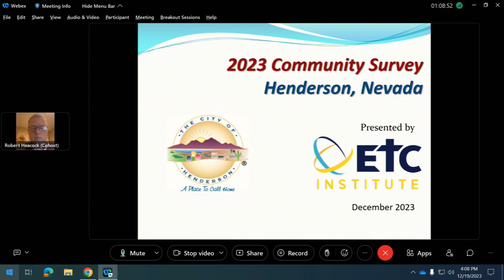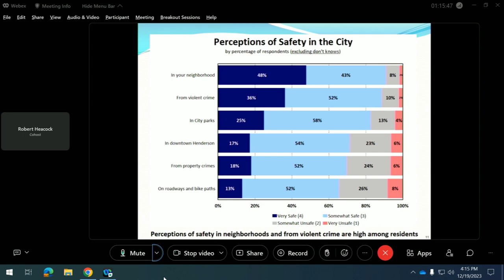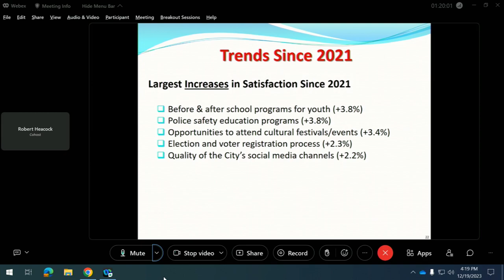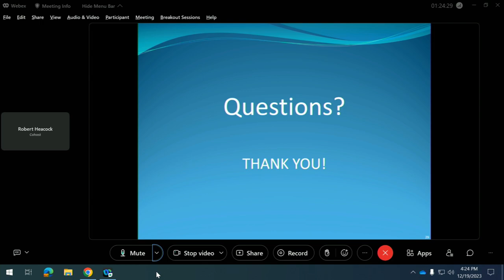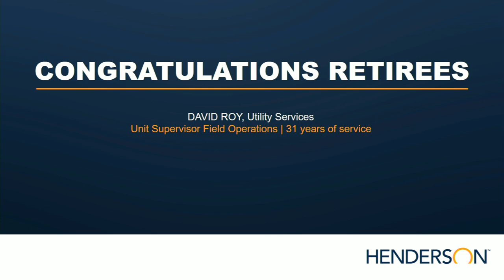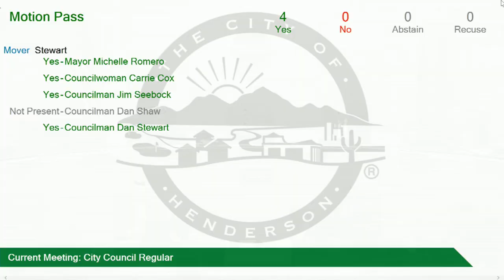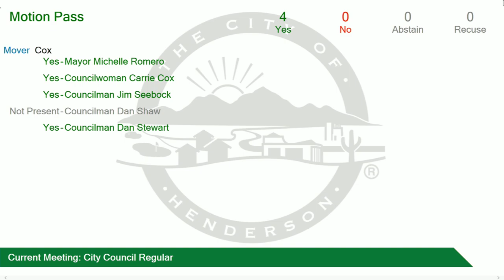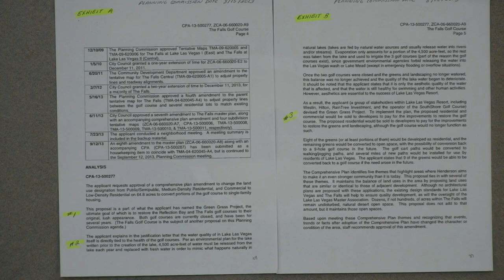City Council Regular | 12/19/2023 4:00 PM